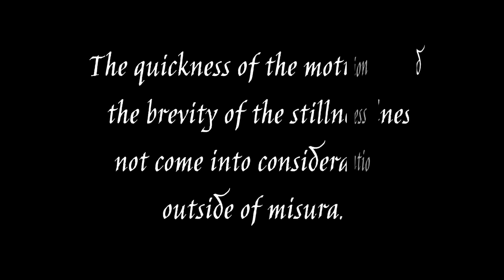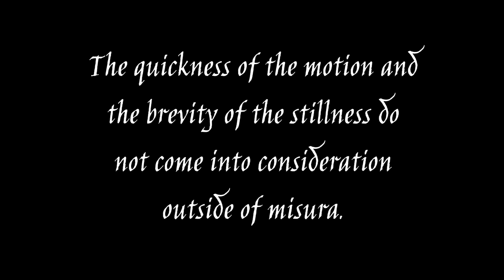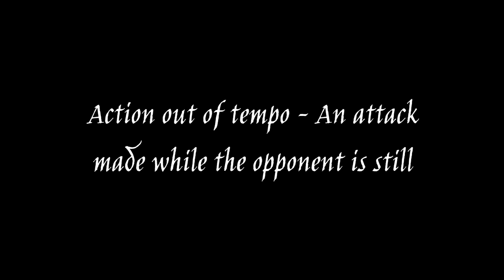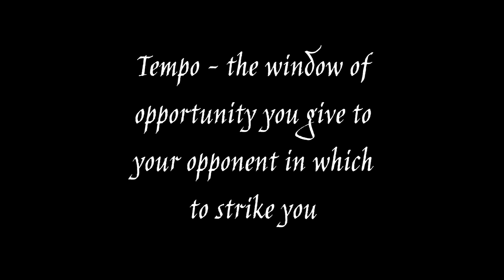Tempo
As with my video on misura, this video focuses on a practical understanding of tempo and how it impacts rapier combat.  Starting with textbook definitions, I quickly move into a different viewpoint that will hopefully get a fighter thinking about tempo in a more useful manner.